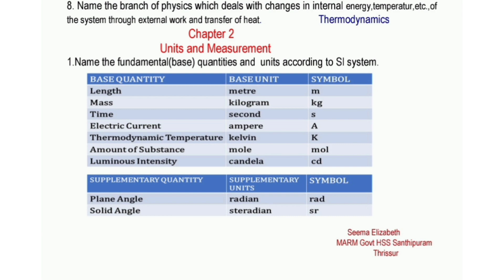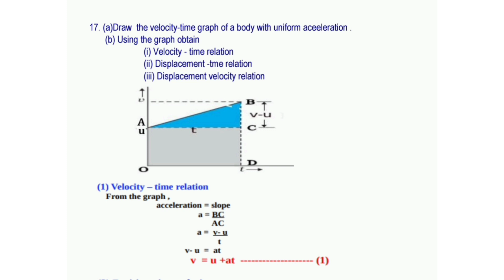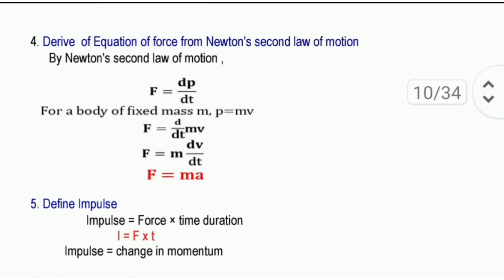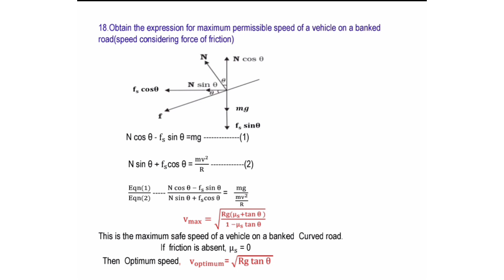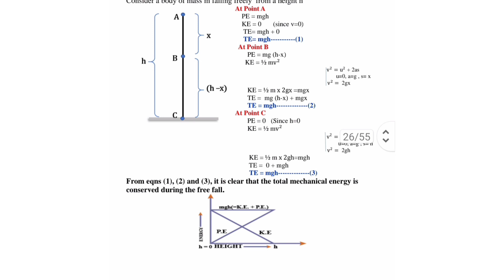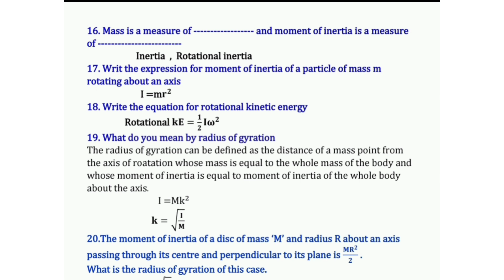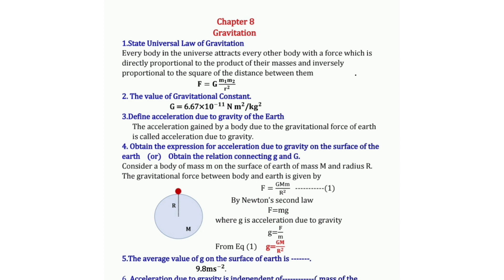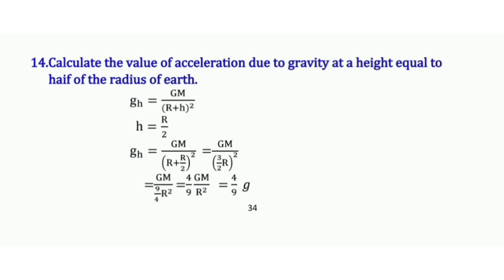Physical World to Gravitation I Quick Revision I +1 Physics IChapters 1 to 8 I എളുപ്പത്തിൽ പഠിക്കാം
Quick Revision of Focus Area based notes prepared by Seema Teacher

Physical World
Units & Measurements
System of Particles & Rotational Motion
Gravitation

+1 Physics: Quick Revision based on Focus Area Notes prepared by Seema Teacher (Chapters 1,2,3 & 4)

@28.33 onwards: Derivation of the expression for maximum permissible speed of a vehicle on a banked road.